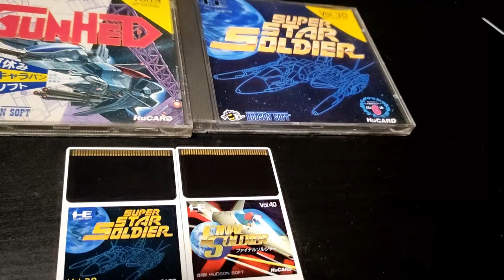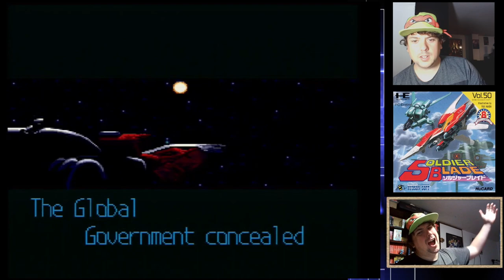Soldier Blade sur PC Engine en 1CC commenté par mon double